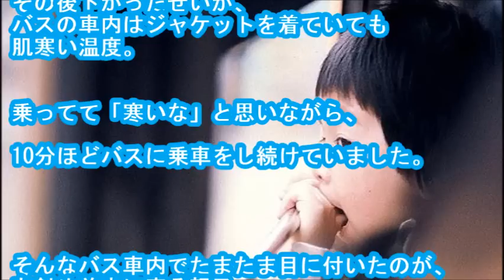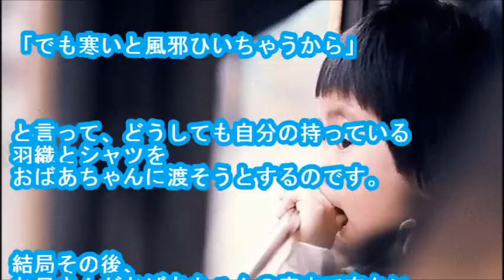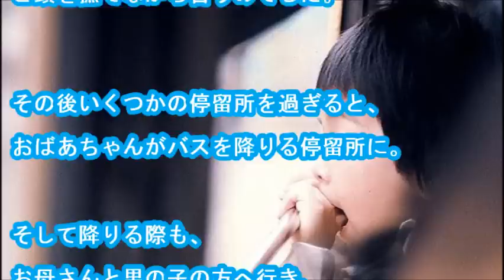【感動】バスの車内で小さな男の子が突然服を脱ぎ、その後、予想外の行動をし始める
・メールで貰う つい先日、バス車内で見た、驚きの光景。

バスに乗車していたのですが、少し前まで気温が高かったのにその後下がったせいか、バスの車内はジャケットを着ていても肌寒い温度。
乗ってて「寒いな」と思いながら、10分ほどバスに乗車をし続けていました。